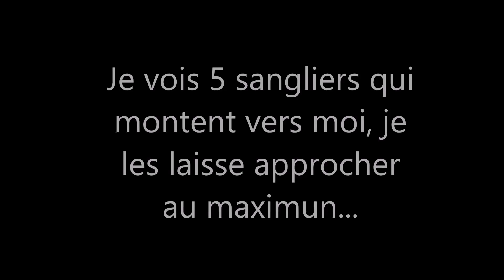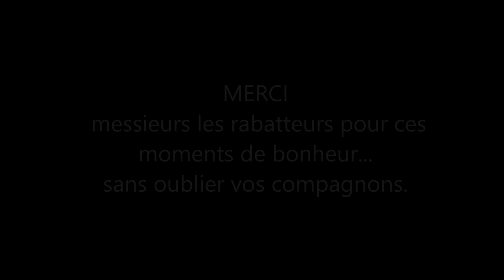Battue aux sangliers, MAYRES le 07/12/2019. Triplé de sangliers.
Triplé de sangliers.